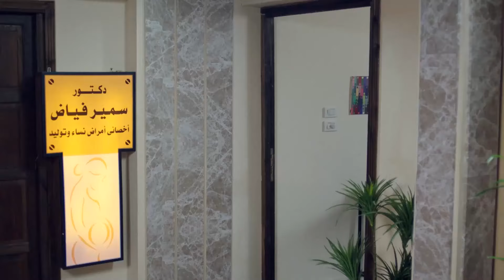انجي اتخطفت هي وستات الحي كلهم من عصابة السملوطي 😳وهتبهرك باللى عملتوا فيهم 😂😂